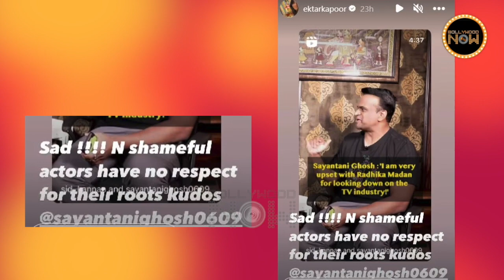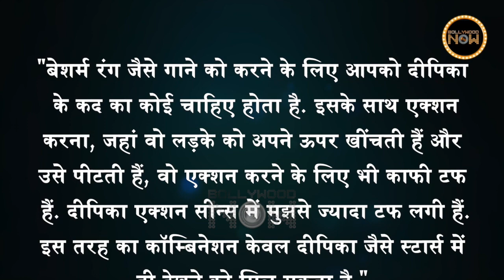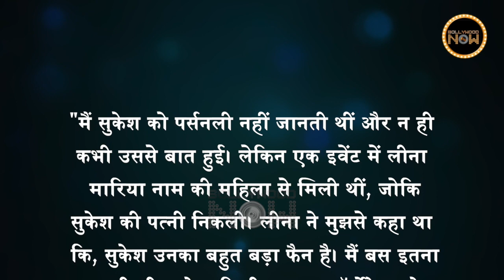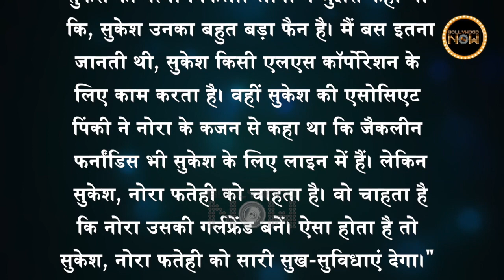Saif Ali Khan Gets Body Shamed, Rakhi Sawant Arrested, ShahRukh On Besharam Rang | Top 10 News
Saif Ali Khan gets body shamed by netizens, Rakhi Sawant `arrested` after Sherlyn Chopra files complaint against her, Shah Rukh Khan breaks silence on his controversial song 'Besharam Rang' from 'Pathaan'. Check out the top 10 controversies of this week in Bollywood Now's Weekly Wrap.